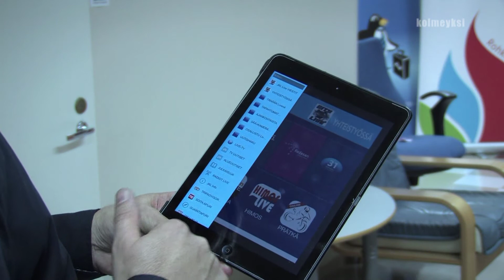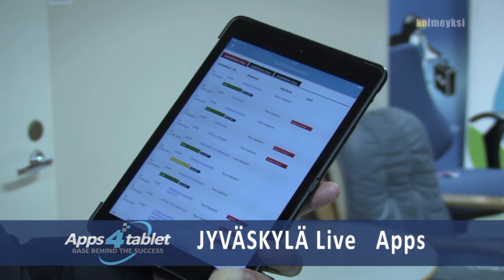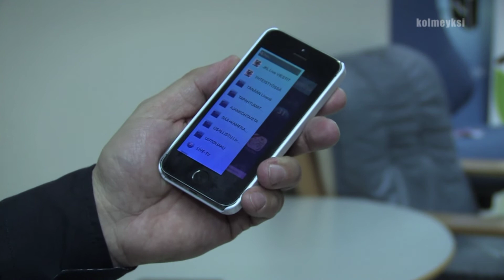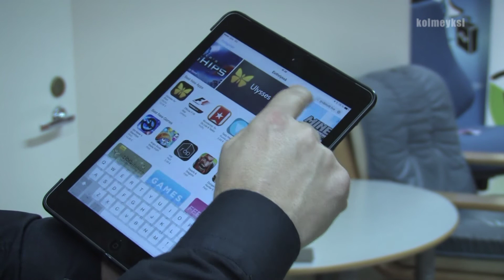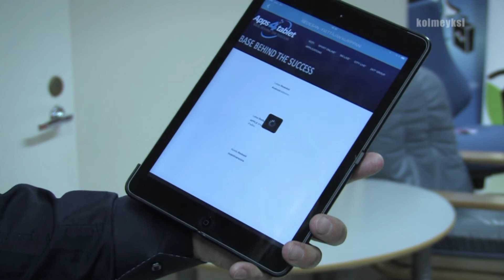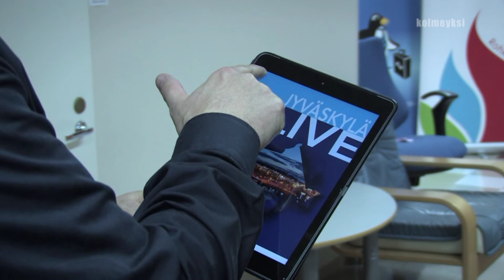Jyväskylä Live - Apps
Yritysruudussa Jyväskylä Live - Apps kokoaa tableteille ja älypuhelimiin tuhansista lähteistä Jyväskylän päivittäiset tapahtumat ja kohteet.  Kolmeyksi tv-kanava on myös Jyväskylä Live Appsissa.  Lataa ilmaiseksi kännykkään ja tabletille, tästä linkistä
Haastattelussa Apps4Tabletin Markkinointijohtja Tuomo Mäkinen.  Haastattelu ja ohjaus Jouko Mäenpää.